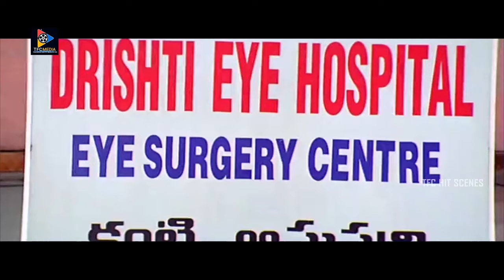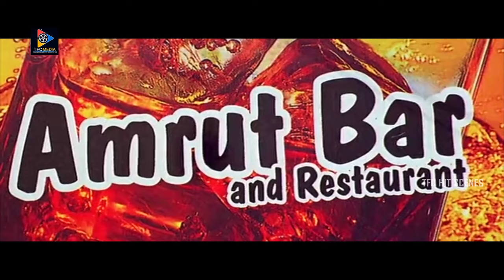Srihari & Mumtaj Funny Comedy Scene || TFC Hit Scenes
Watch & Enjoy : Srihari & Mumtaj Funny Comedy Scene